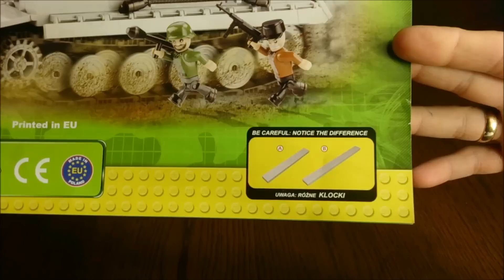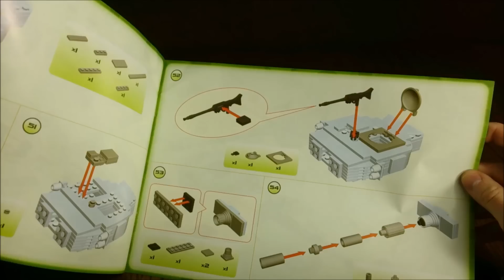COBI Tiger Ausf. E (2462) - recenzja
Recenzja zestawu "PzKpfw VI Tiger Ausf. E" (nr 2462) firmy COBI.

Ogólna ocena: 9,5/10 (gorąco polecam!)